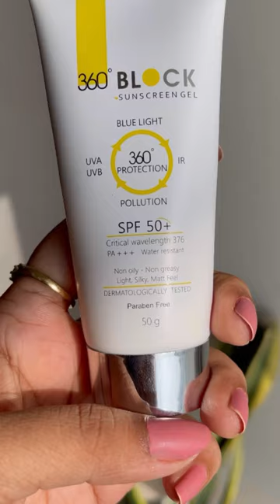360 Degree Block Sunscreen Gel Review